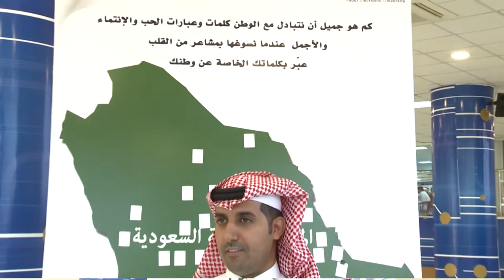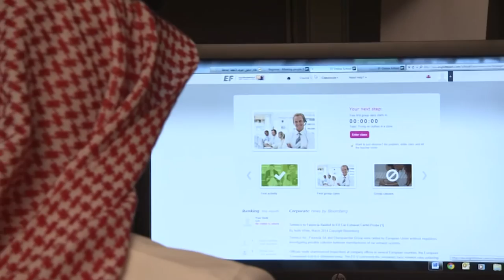احمد سعد الحربي - خريج بكالوريوس الدفعة الأولى لعام 1436-1437 هـ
احمد سعد الحربي - معلوماتية الصحية - كلية العلوم الصحية